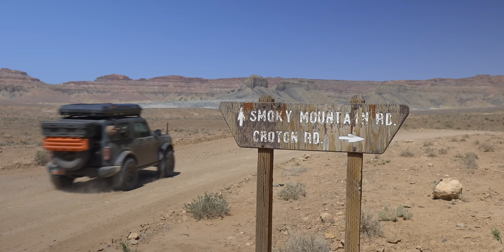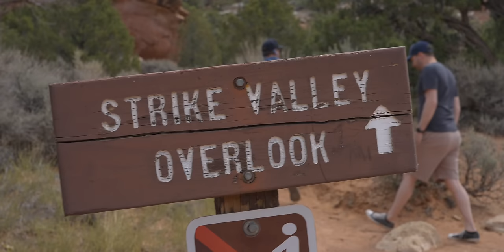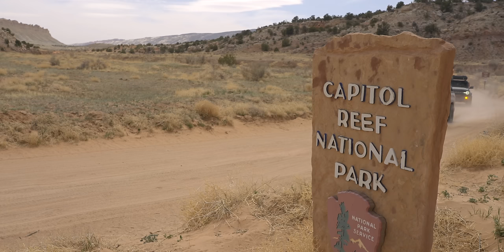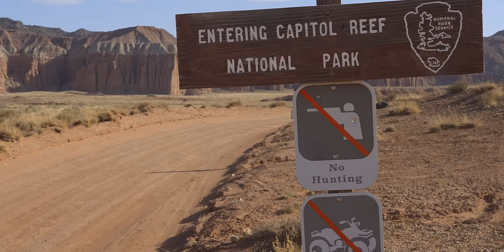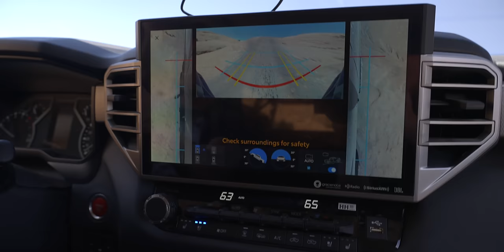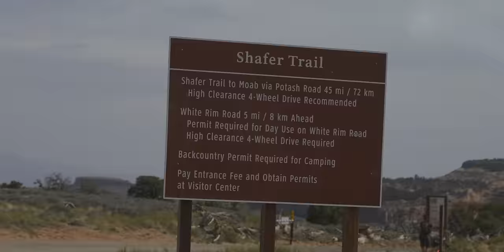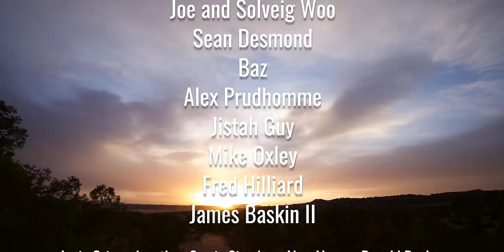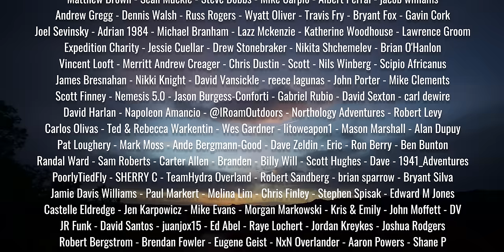An Overland Trip to Utah's National Parks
On this overland trip we attempt to link all five of Utah's national parks together via as many unpaved roads and trails as possible, seeing as much of the scenery along the way as possible. The five parks we visited were Zion, Bryce, Capitol Reef, Arches, and Canyonlands.